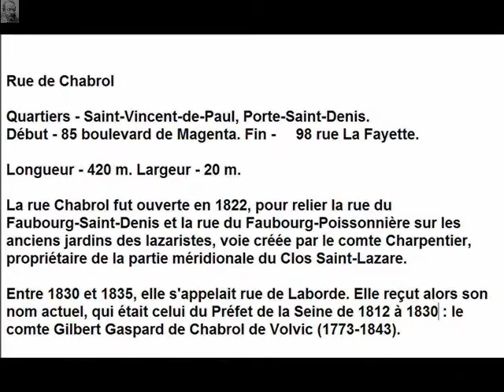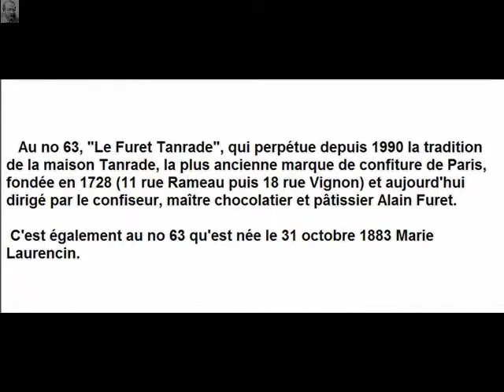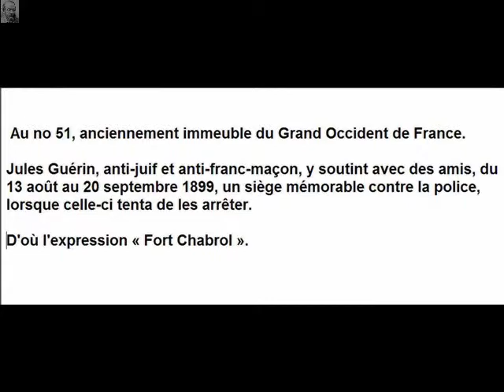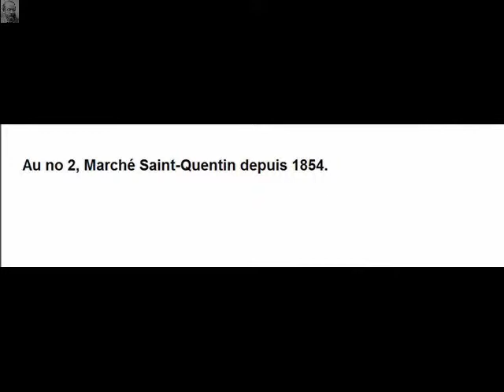Rue de Chabrol Paris Arrondissement 10e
Rue de Chabrol

Arrondissement 10e
Quartier Saint-Vincent-de-Paul, Porte-Saint-Denis

Début 85 boulevard de Magenta
Fin 98 rue La Fayette

La rue Chabrol fut ouverte en 1822, pour relier la rue du Faubourg-Saint-Denis et la rue du Faubourg-Poissonnière sur les anciens jardins des lazaristes, voie créée par le comte Charpentier, propriétaire de la partie méridionale du Clos Saint-Lazare, suite à une ordonnance royale du 22 mai 1822.

Entre 1830 et 1835, elle s'appelait rue de Laborde.

Elle reçut alors son nom actuel, qui était celui du Préfet de la Seine de 1812 à 1830 : le comte Gilbert Gaspard de Chabrol de Volvic (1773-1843).